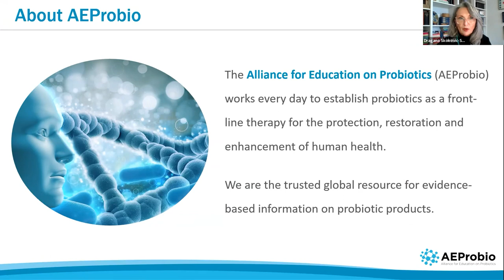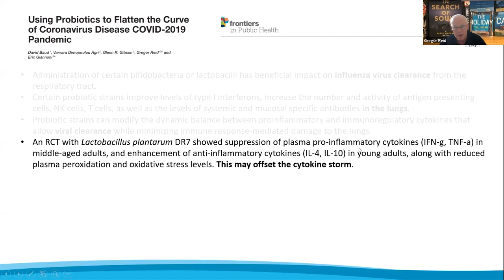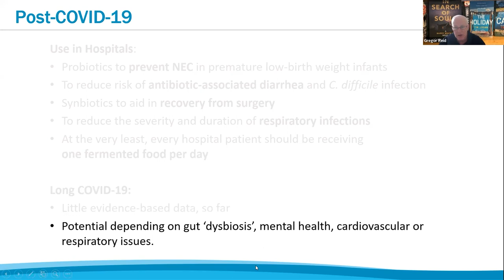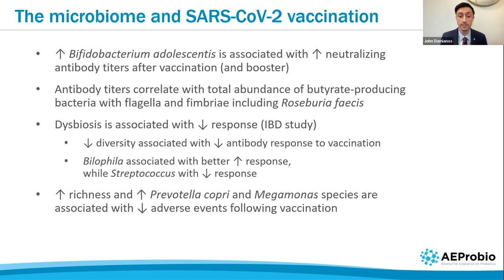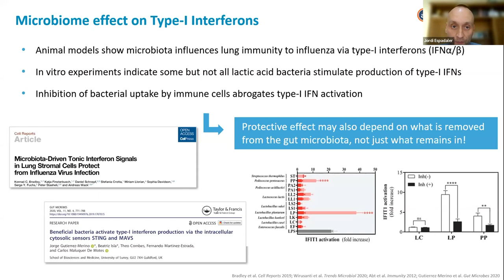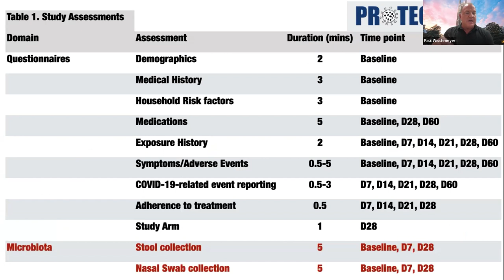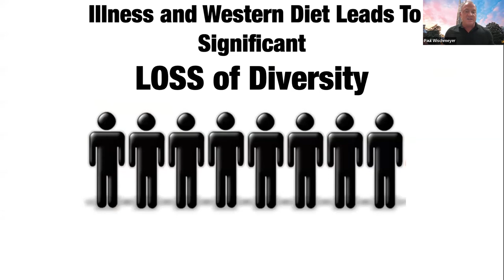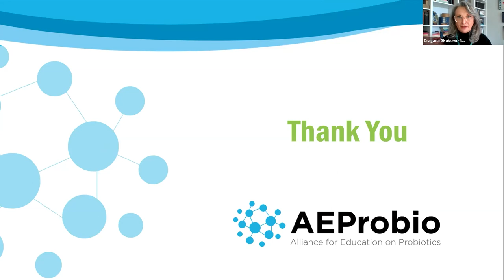Covid, the Microbiome, and Probiotics - Panel Discussion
AEProbios Professional Discovery Academy presents the Covid, the microbiome, and probiotics panel discussion.

Moderated by Dr Peter Lin, and featuring Dr Gregor Reid, Dr John Damianos, Jordi Espadaler-Mazo Phd, and Dr Paul Wischmeyer.

Copyright BHSOFT INC 2023